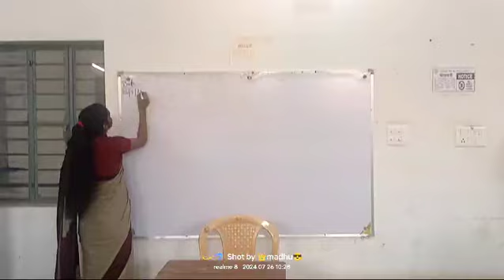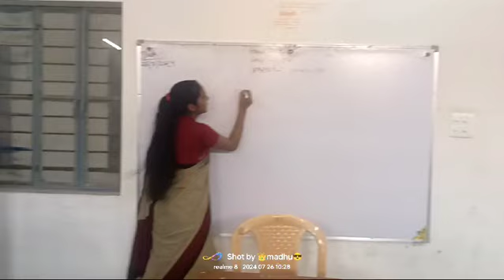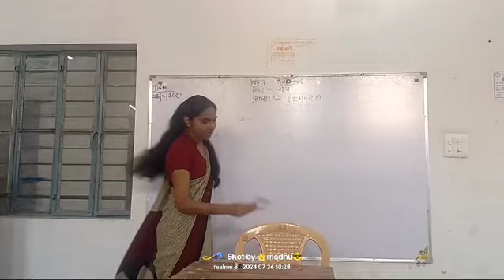29 July 2024